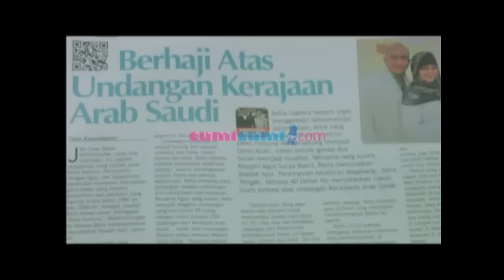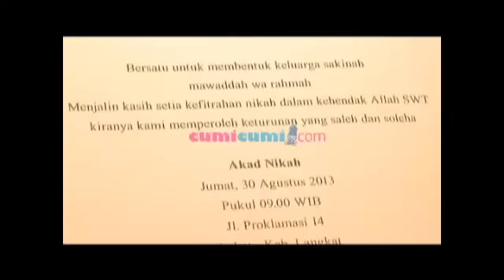Tiga Bulan Jadi Mualaf, Bella Saphira Pergi Haji Bersama Suami - Intens